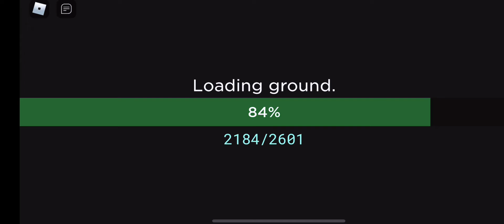Playing scp 3008 (roblox)